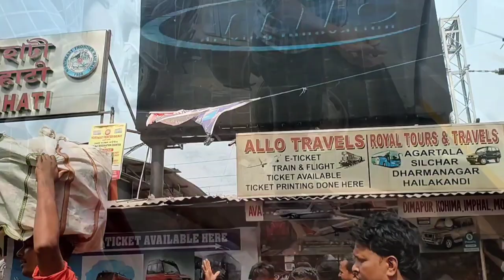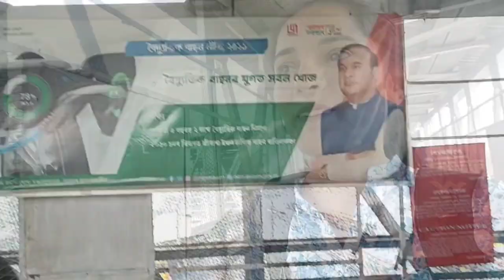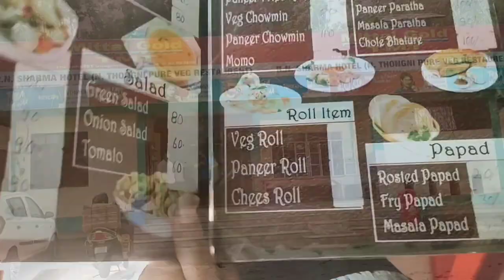Shillong tour | Best way to reach Shillong| Guwahati to Shillong|Meghalaya travel guide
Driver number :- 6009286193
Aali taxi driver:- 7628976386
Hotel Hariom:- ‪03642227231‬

How to travel Meghalaya
Places to visit in Meghalaya
Places to visit in shilling
Things to do in shilling
Things to do in Meghalaya
Garo hills
Meghalaya tour
Shillong tour video in hind
Best time to visit shilling
How to reach Shillong
Shillong tour budget
Meghalaya Tour
Meghalaya tour 2023
Shillong Peak
Meghalaya Tourist place
Shillong Tourist place
Meghalaya News
Shillong News
Meghalaya tour from kolkata 2023
Double decker Living Root Bridge
Shillong tour
Meghalaya tourism video
Shillong Water Park
Shillong mawlynnong village
Meghalaya tour cost
Laitsohpliah Falls
Meghalaya Tour plan
Shillong Village
Arwah Cave
Laitlum Canyon
Shillong Hotels
Shillong Resort
Duwan Sing Syiem View Point
Shillong Mawsynram
Meghalaya tourism
Meghalaya Trip budget
Shillong Market
Wah-Kaba Falls
Dainthlen Falls
Wei Sawdong Falls
Nohkalikai Falls
The Seven Sisters Falls
Kynrem Falls
Rainbow Falls
Mawsmai Cave
Umngot River
Meghalaya Tour from Kolkata
Shillong Cherrapunji Waterfall
Shillong cherrapunji tour
Shillong Meghalaya Waterfall
Meghalaya honeymoon packages
Shillong Seven Sister Waterfall
Meghalaya trip cost
Shillong Krang Suri Waterfall
Meghalaya tour guide
Meghalaya Traditional Dress
Meghalaya Travel Vlog
Shillong trip plan
Balancing rock Meghalaya
Meghalaya Tribes
Balancing rock mawlynnong
Cherrapunji village life
Cherrapunji Vlog
Shillong Waterfall video
Cherrapunji Meghalaya
Meghalaya Trip budget from Kolkata
Meghalaya Trip plan
Cherrapunji tourist place
Caves of Cherrapunji
Sawdong Falls Cherrapunji
Meghalaya tourist spot
Cherrapunji Living root bridge
Meghalaya Trip by car
Meghalaya tour vlog
Meghalaya Trip from Kolkata by car
Shillong Tour Plan | Shillong Tourist Places | Shillong Tour Guide | Shillong Tour Budget Full Info
Surojit Palmal
Cherrapunji
Meghalayatourism
wettest place in India
Mawsynram
Mawsynram Tourist Spots
Shillong tour guide
Shillong trip guide
Shillong Meghalaya tour guide
Shillong complete travel guide
Shillong tour package
Shillong Meghalaya
Shillong tourist places
Shillong budget tour guide
Shillong budget trip guide
Shillong travel guide
Shillong hotel price
Meghalaya tour plan
shillong golf link
lady hydri park near (Blue heaven waterfall) crinoline falls
# butterfly museum
sweet falls
elephant falls
shillong view point
don Bosco museum
food ka video
bada bazar
umiam lake
rhino heritage museum
mulky forest
cathedral of mary
meghalya state museum